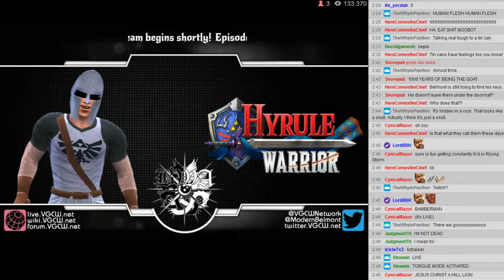BWA S3E4 - 00: Pre-Show